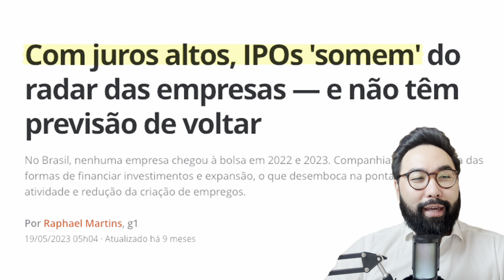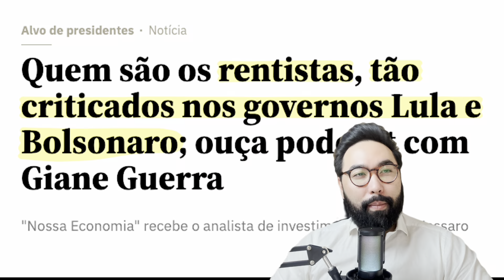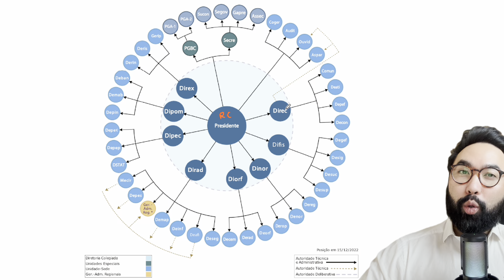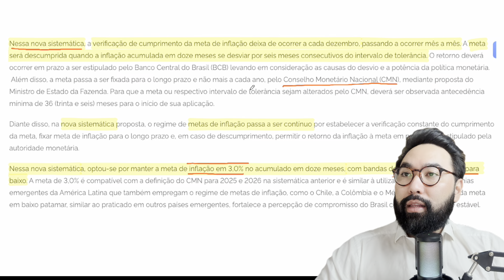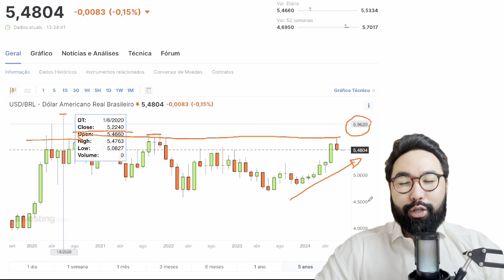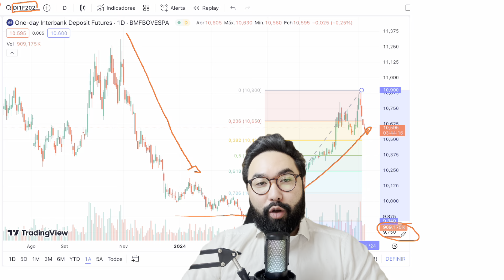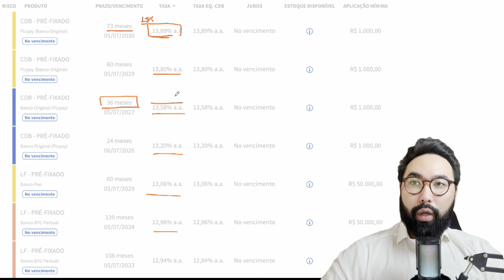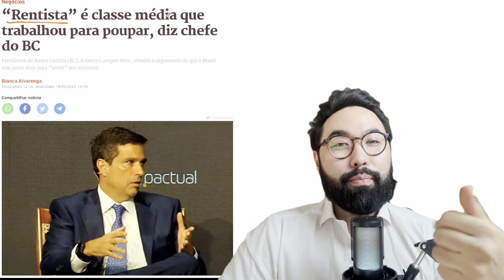POR QUE os RICOS ESTÃO FICANDO CADA VEZ MAIS RICOS no GOVERNO LULA? Já o POBRE...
Lula é o pai dos pobres ou virou o pai dos ricos?
🟠Money Week 2024 (CUPOM JAPAMW20 para o EVENTO PRESENCIAL em BALNEÁRIO)
💰QUER AJUDA GRATUITA COM OS INVESTIMENTOS?
Citados no video

PREÇO TETO PARA QUALQUER AÇÃO (EXEMPLOS NA PRÁTICA BBAS3, BBSE3 e VBBR3)
🛠️Ferramentas
📆AGENDA de DIVIDENDOS
🔵 TELEGRAM do JAPÃO
Segue lá também, Tanaka ˆˆ

crise lula bancocentral 🛒Lojinha do Investir e Coçar (Livros e Produtividade)🛒